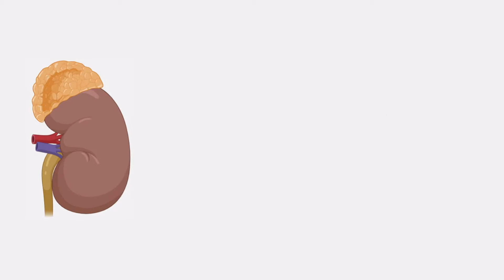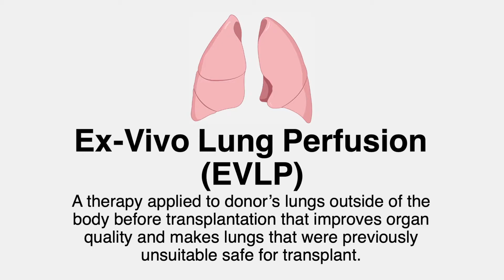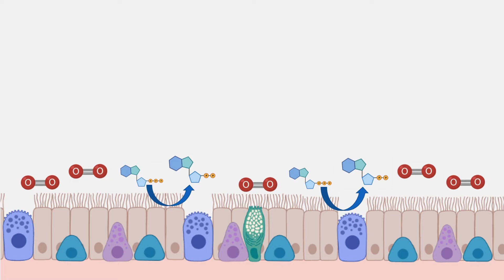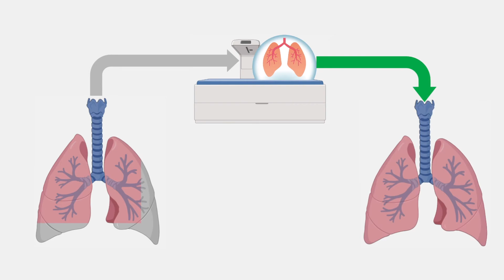Ex-Vivo Lung Perfusion - A Solution to the Lung Availability Crisis?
Many people are unaware that allocating donor organs remains to be a prominent limitation in performing transplant surgeries. The waiting list for recipients awaiting an organ has been increasing and often recipients are admitted into the hospital on life support while they wait.  Ex-Vivo Lung Perfusion (EVLP) is a medical procedure that could potentially reduce wait times by modifying a donor’s lungs to improve the post-operation outcomes and overall survival rate. Dr. Steve Singh, a renowned cardiac surgeon joins the discussion to provide insight on EVLP.

This video was made by McMaster students Gaurev, Arinze, Elizabeth in collaboration with the McMaster Demystifying Medicine Program.

References:
Fisher, A., Andreasson, A., Chrysos, A., Lally, J., Mamasoula, C., Exley, C., ... & Dark, J. (2016). An observational study of Donor Ex Vivo Lung Perfusion in UK lung transplantation: DEVELOP-UK. Health Technology Assessment, 20(85), 1-276.

Nelson, K., Bobba, C., Eren, E., Spata, T., Tadres, M., & Hayes, D. (2015). Method of isolated ex vivo lung perfusion in a rat model: lessons learned from developing a rat EVLP program. Journal of visualized experiments: JoVE, (96).

Tian, D., Wang, Y., Shiiya, H., Sun, C. B., Uemura, Y., Sato, M., & Nakajima, J. (2020). Outcomes of marginal donors for lung transplantation after ex vivo lung perfusion: A systematic review and meta-analysis. The Journal of thoracic and cardiovascular surgery, 159(2), 720-730.

International Thoracic organ Transplant (TTX) Registry. (2020). ISHLT.

Valenza, F., Rosso, L., Coppola, S., Froio, S., Palleschi, A., Tosi, D., ... & Gattinoni, L. (2014). Ex vivo lung perfusion to improve donor lung function and increase the number of organs available for transplantation. Transplant International, 27(6), 553-561.